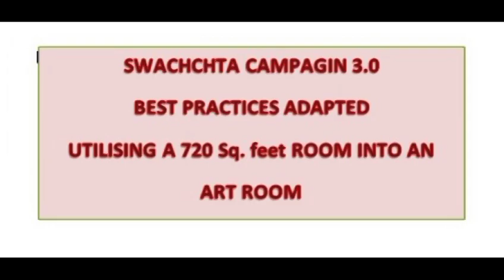Swachchta Campaign 3.0 ...KV NAGERCOIL